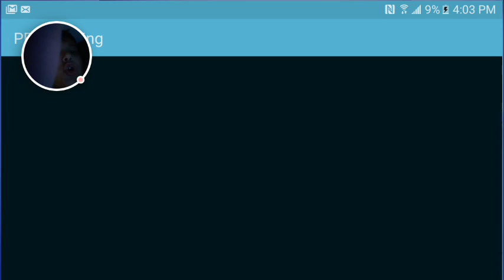PBA® Bowling Challenge™ - 2016-10-23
PBA® Bowling Challenge™